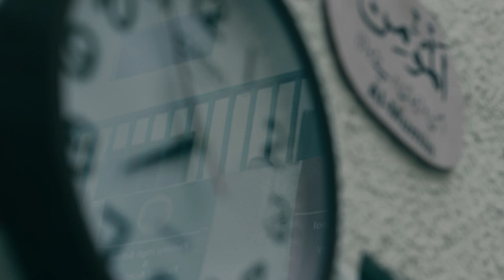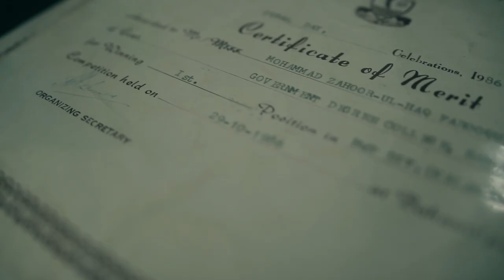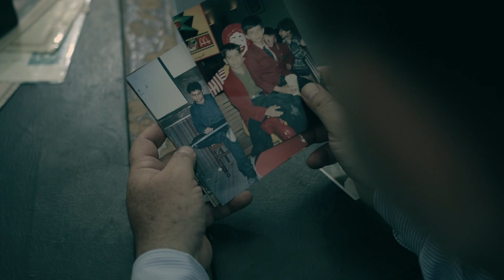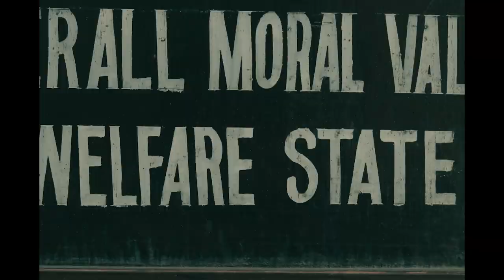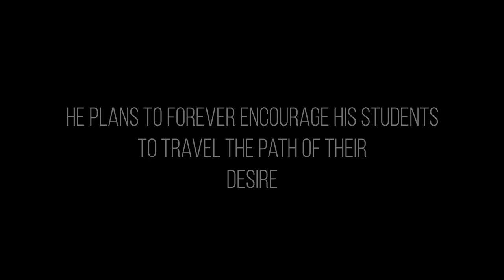Torches | Pakistani Documentary | 2020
A teacher who could not follow his dream, and his determination of not letting his student do the same.